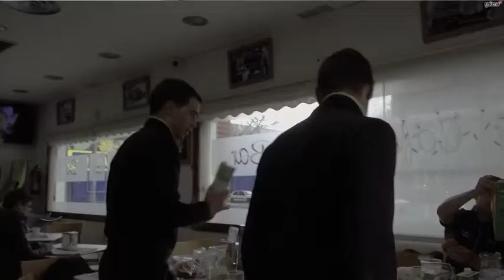Barru: Euskadi Murias taldea itzulian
Euskal Herriko Itzulian Euskadi Murias barrutik ezagutzeko aukera izan zuen GOIENAk.